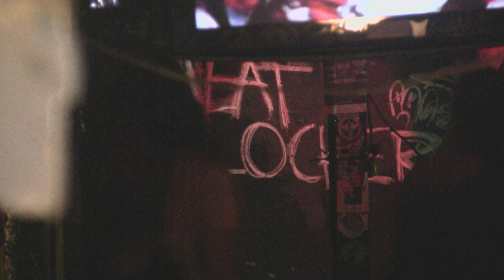F U K N O V A